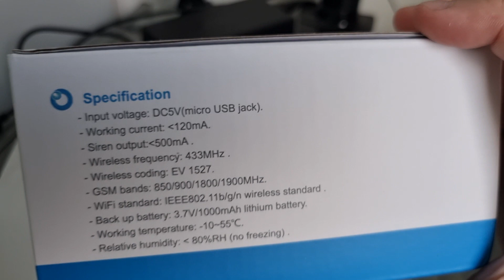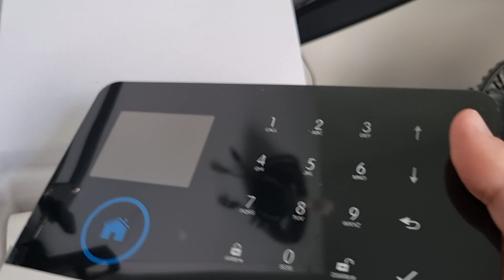Alarme Residencial GAUTONE Compatível com Google e Alexa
Link do produto